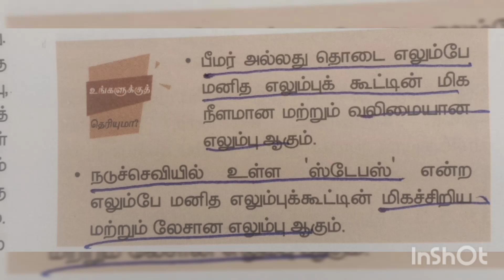வலிமையான எலும்பு/லேசான எலும்பு